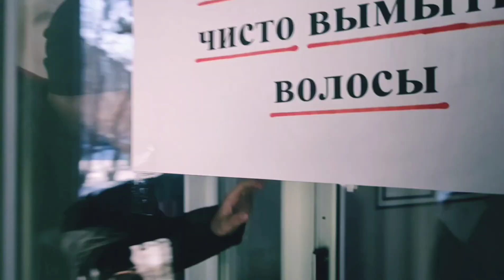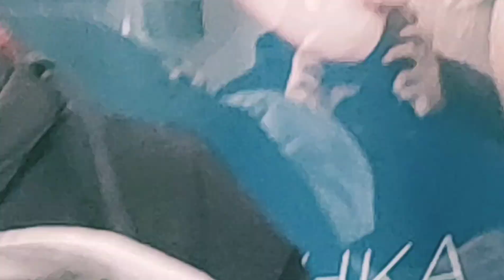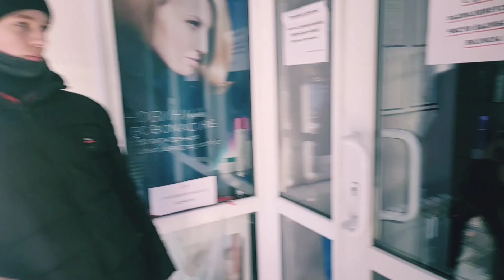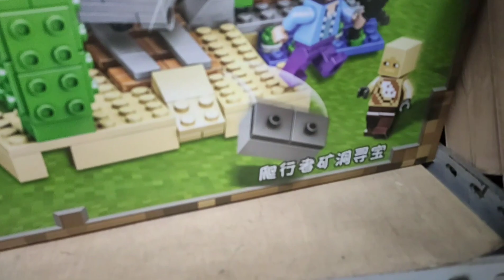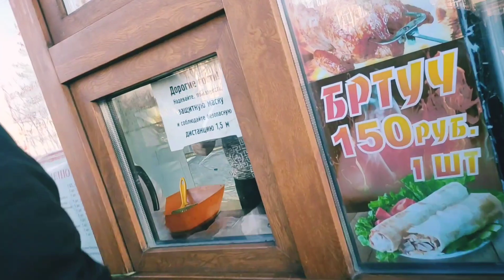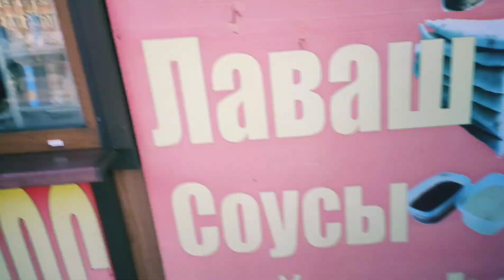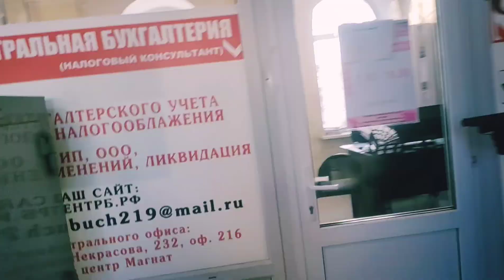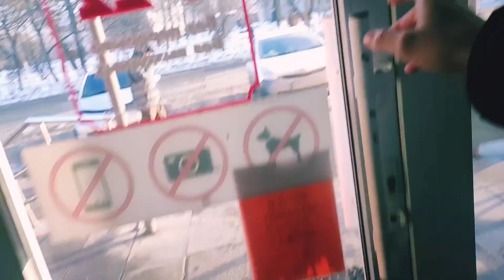HORVID ▶VLOG NEW CONTENT КЛИП BLACK DEAD. ПРОГУЛКА HORVID. ПОПРОБУЙ НЕ ЗАСМЕЙСЯ.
HORVID вернулся чтобы снова заёбывать вас 🆕 Видосами 😋